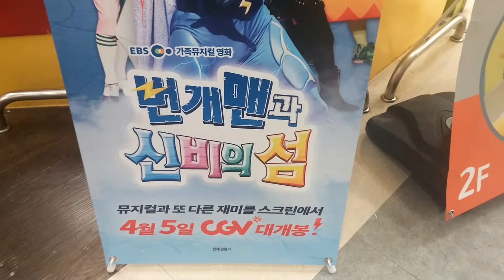번개맨과 신비의 섬 4월 5일 극장개봉 포스터!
뮤지컬 공연실황으로 유아들이 좋아하는 한국 최고의 슈퍼 히어로입니다.^^